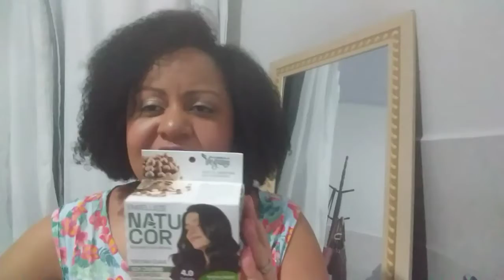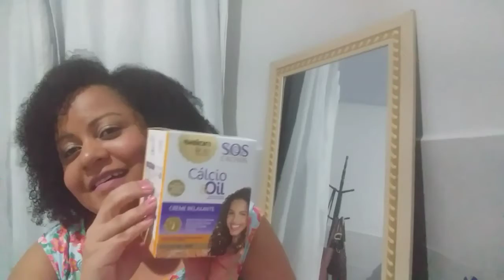Tour pelos os meus Produtos para cabelos com química !💕💕💕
Produtos para cabelos com química